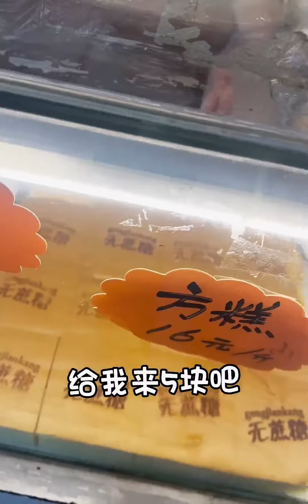第一视角逛东北市场，名副其实的碳水天堂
人间四月·美食尝鲜季,街头美食,探店,吃货,美食vlog,第一视角,东北,市场,沈阳美食,沈阳探店,四季美食·人间四月·美食尝鲜季